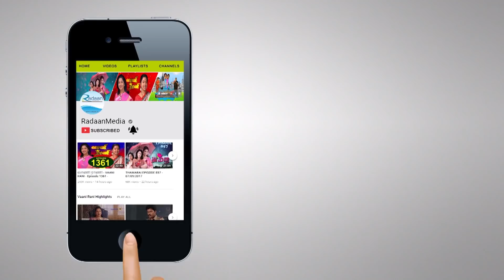தாமரை -Thamarai Promo - 25